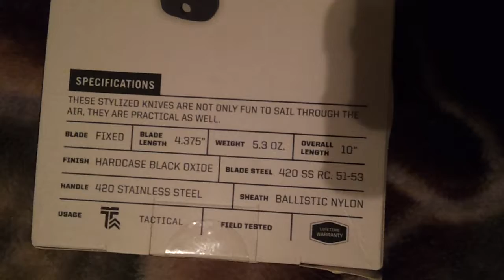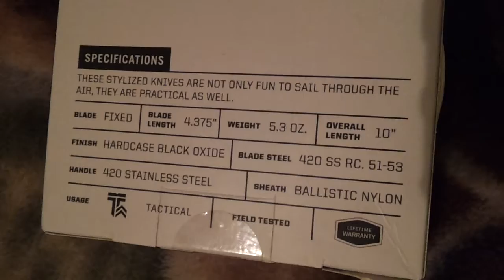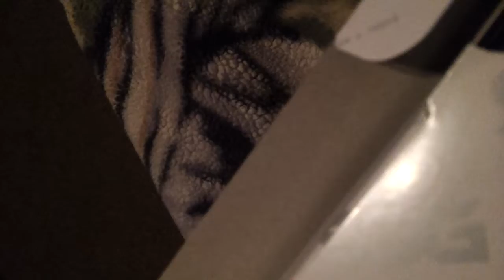2020\9\22 I saved a buck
yeah, it could've been a couple ounces of silver, but I got a couple pounds of steel.